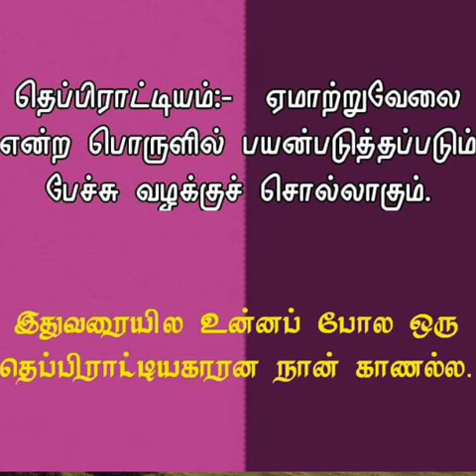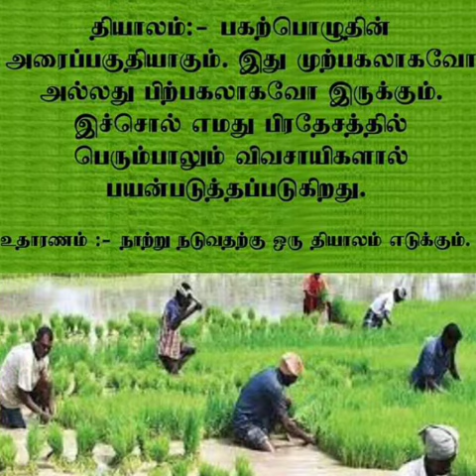தினமொரு தமிழ்ச்சொல், கற்றது தமிழ், கிராமிய வழக்குச்சொல், தமிழ் அறிவோம்